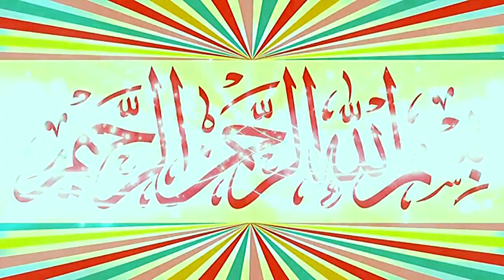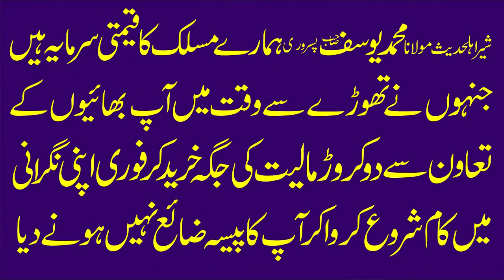Beautiful Nazam Markaz Baitul Mamoor Lahoor By Abdul Wahab Siddiqui.2023.Zafar Okara Official